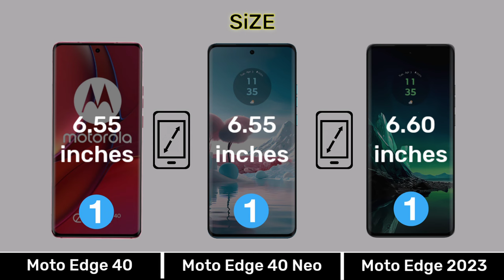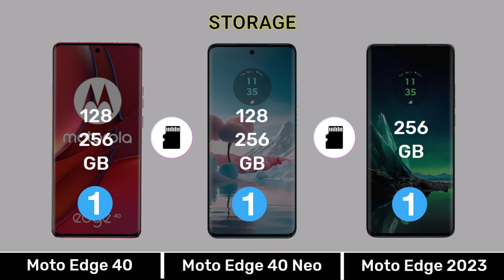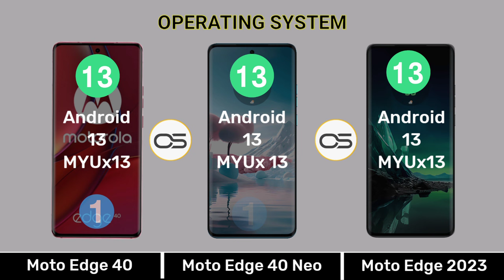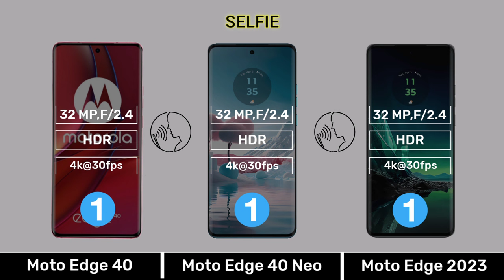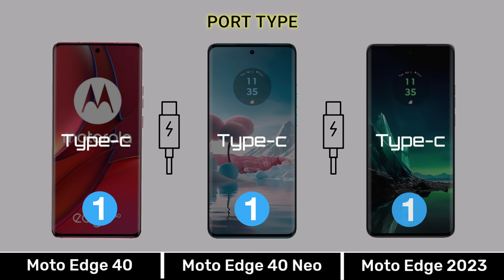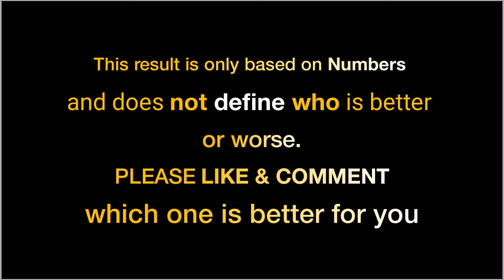Moto Edge 40 Vs Moto Edge 40 Neo Vs Moto Edge 2023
0:00 Introduction
0:04 Display
0:51 Design & Build
1:07 Performance
2:17 Camera
3:26 Connectivity
4:21 Battery & Charging
4:56 Price
5:10 Result
5:24 End Screen

Music Name
1 Crock Pot
2 Liquid Time